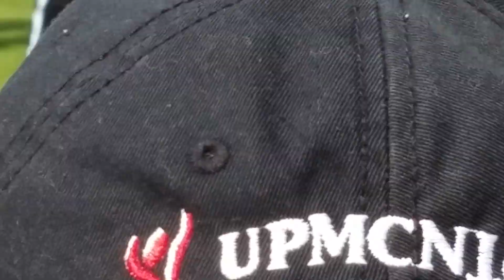Lawrence Stevens vs Howard U